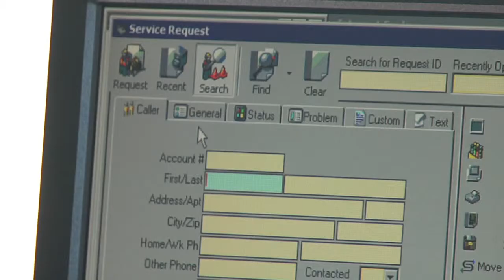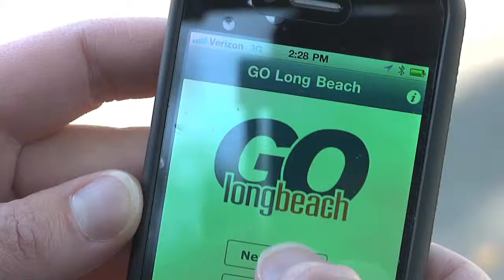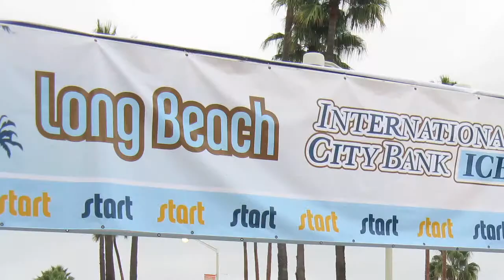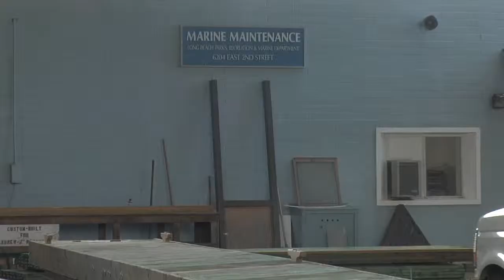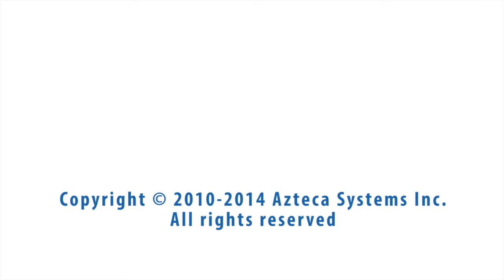Cityworks Customer: Long Beach, California